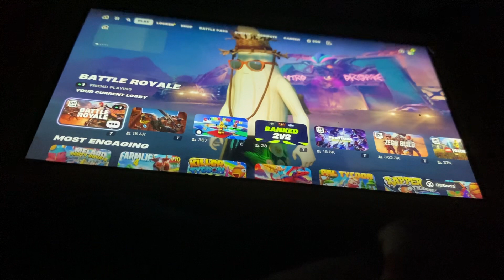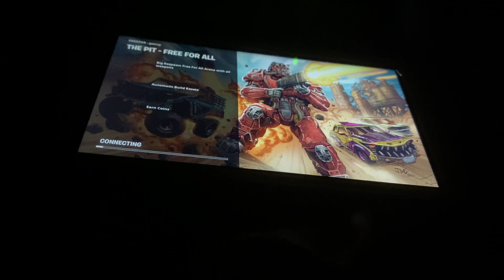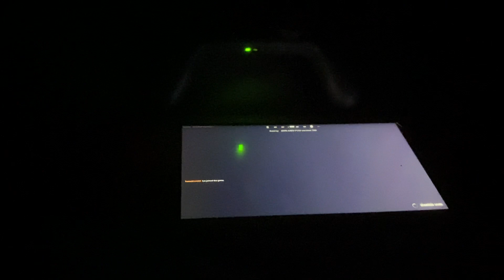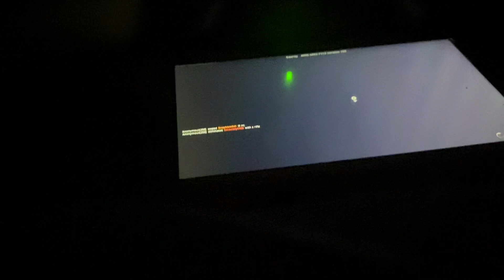Sub to banana bonkers plays